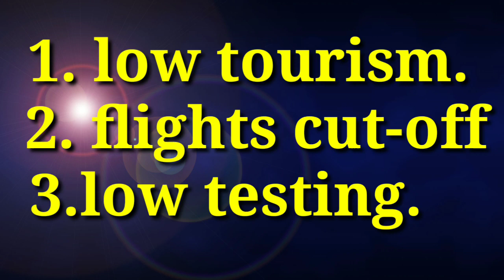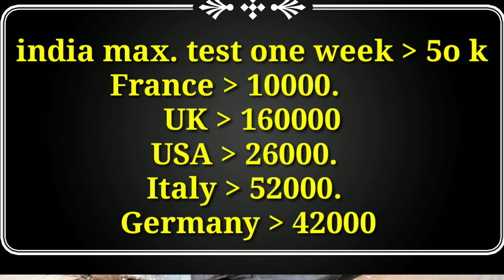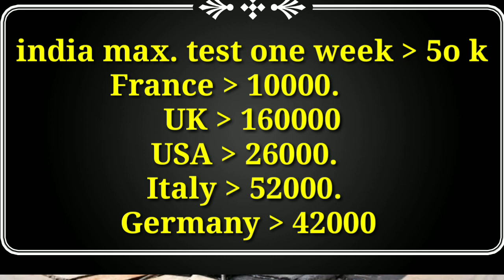भारत में 35 Private lab को मिली जाँच की मंजूरी /जिसके मूल्य तय किये गये ? coronavirus latest update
11. दुनिया की सबसे बड़ी तेल कम्पनी ने किया अपनी 5 % हिस्सा को बेचने का ऐलान
26.चीन देश ने सोलोमन दीप को लिया 75 वर्षो के लीज पर भारत के ऊपर क्या पड़ेगा प्रभाव